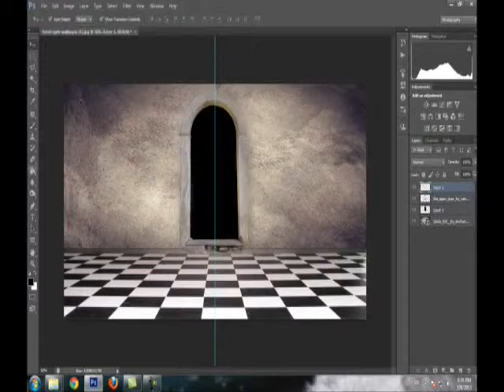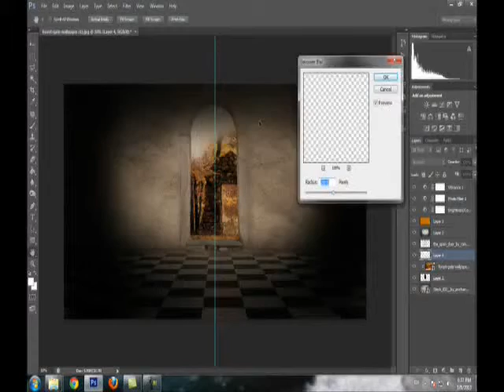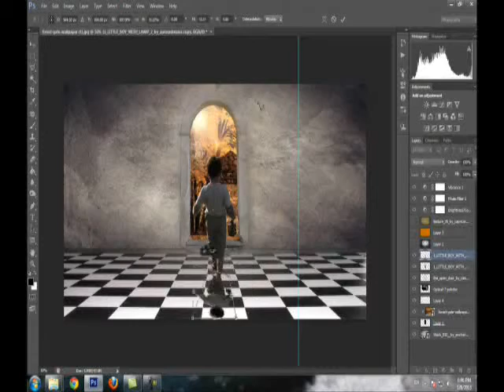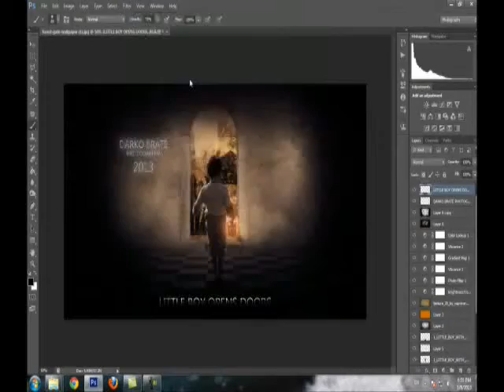DARE_Speed Art - Little Boy Opens Doors 2013 Photoshop Cs6 →